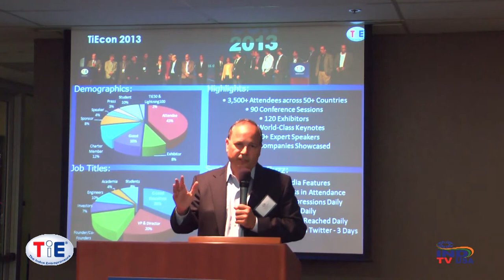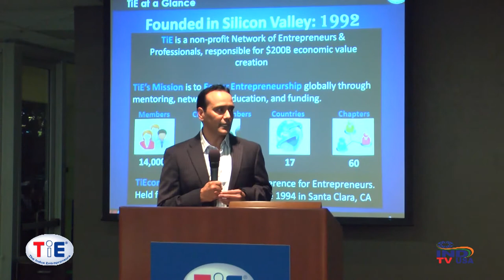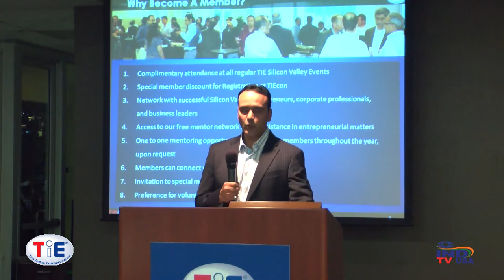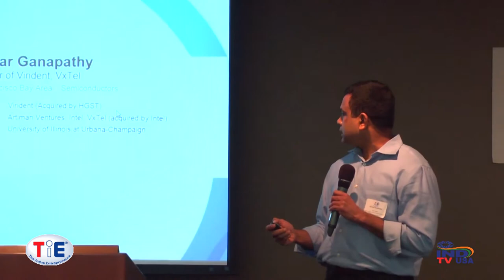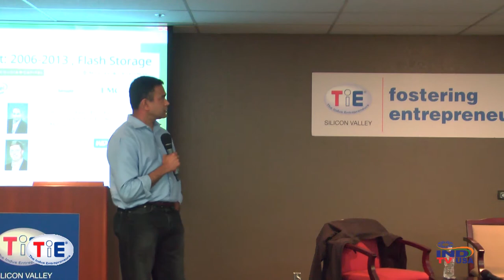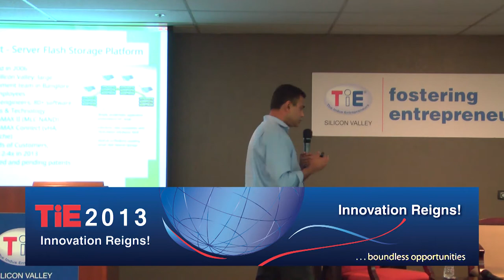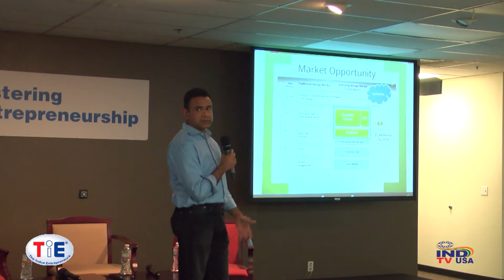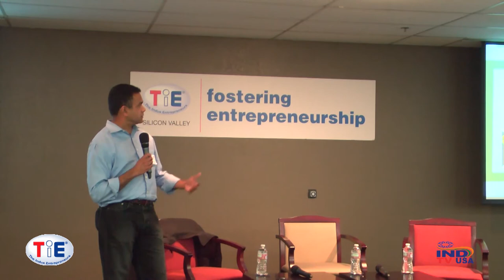How to Create a Leading Company in Flash Storage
How do you create a leader in flash storage solutions with a flash platform that solves the challenges of poor application performance and redefines performance storage in datacenters? Come and listen to Kumar Ganapathy tell his story on how he and his team at Virident helped enterprises and cloud providers deploy private and public clouds speeding up application responses by an order of magnitude while scaling with the server-side flash platform architectures. Kumar's founding team included a visionary management team from Hitachi, EMC, Sun, Cisco, Sandisk, and Intel.

Virident enables enterprises to tackle performance-intensive enterprise applications with PCIe-based server-attached enterprise flash storage for databases, analytics, virtualization and other data-intensive applications. Virident FlashMAX II, a PCIe Storage Class Memory solution, ensures that application performance is ten times faster at one-third of the total cost of ownership. The FlashMAX Connect software suite redefines the enterprise networked storage architecture by bringing server-side flash into enterprise applications that previously relied on high-cost proprietary SAN (Storage Area Networking) hardware. FlashMAX Connect software builds on the FlashMAX II hardware platform and adds flash-aware network-level storage capabilities. Now you can use FlashMAX Connect to create Virtual Flash Storage Networks on the server side, and deploy applications on flash storage with shared block-level access and high availability across servers while keeping the low-latency advantages of the PCIe flash.
Join us to hear this inspiring talk from a serial entrepreneur, ask all your questions, learn from his successful experiences and connect with other aspiring entrepreneurs at TiE office on Tuesday December 3, 2013.

About Kumar Ganapathy
Kumar Ganapathy, Ph.D, Co-founder and Chief Business Officer of Virident, has joined HGST management team at the close of HGST acquisition of Virident, a flash storage startup, in October 2013. Dr. Ganapathy has over 20 years of leadership experience as an operating executive and entrepreneur in the areas of Enterprise Flash storage, DSP, wireless and semiconductors. Prior to founding Virident in 2006, Dr. Ganapathy was an Executive in Residence (EIR) at Artiman Ventures, and before that he was the CTO and co-founder of VxTel, developer of VoIP DSP processors and subsystems, which was acquired by Intel in 2001. At Intel, Dr. Ganapathy was Director of Architecture and Engineering in Ultrawideband Networking Operation (UWB) and Edge Access Division as well as in the CTO Office of the Intel. Before co-founding VxTel in 1999, Dr. Ganapathy was Fellow of Conexant and Principal Engineer at Rockwell Semiconductor leading the development of 56-kbit modems and GSM phones.

Dr. Ganapathy holds a Bachelor of Technology degree from the Indian Institute of Technology (IIT) Madras where he received the Siemens Gold Medal. He received his M.S from University of Massachusetts at Amherst and Ph.D. from University of Illinois at Urbana Champaign. Dr. Ganapathy has published over a dozen technical papers and has been issued over 35 patents.